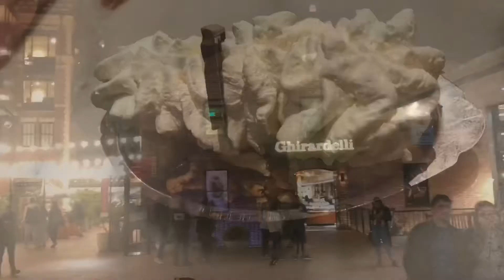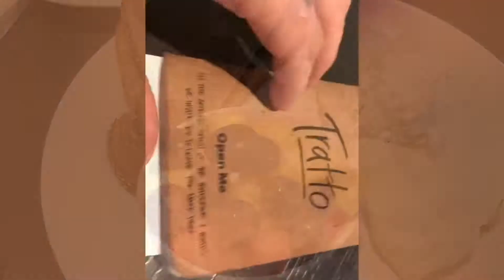Went to San Francisco over the weekend- why I didn’t post this week! Plus some cute dogs!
I didn’t post my Monday and Wednesday video this past week because I went to San Francisco last minute! Got home super late Monday night/ early morning Saturday and was just catching up with sleep between work this week.

And then videos from the rest of our trip! Also, lots of videos of our
dog Lance and other random vlogs!!